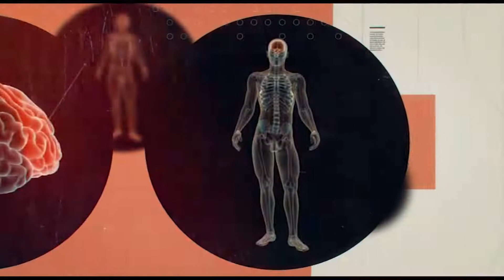دانش نوین – روانشناسی از دیدگاه علم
موضوع برنامه:چگونه انسان از خود بیگانه میشود؟